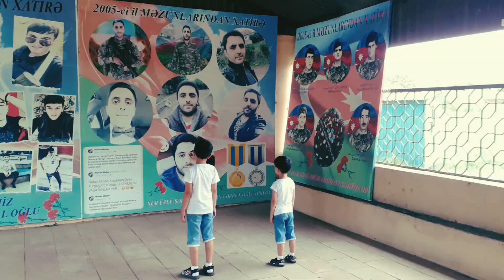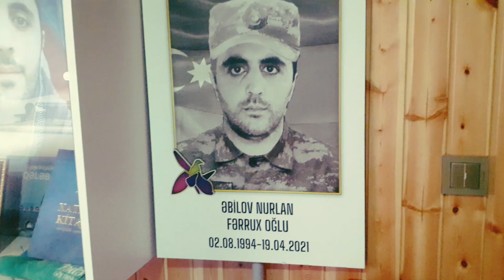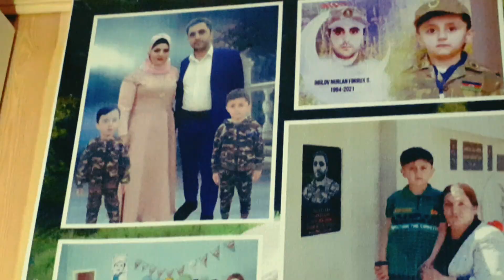Alishka - Şəhidim (Officall Audio)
Musiqi: Perviz Əbilov
Səs Yazma: Yazar SH
Sözlər: Əli Zamanov
Video Operator: Səfər Sefullayev
© Bütün Hüquqlar "AlishkaMusic" Tərəfindən Qorunur.Kopyalamağ Qəti Qadağandır..!